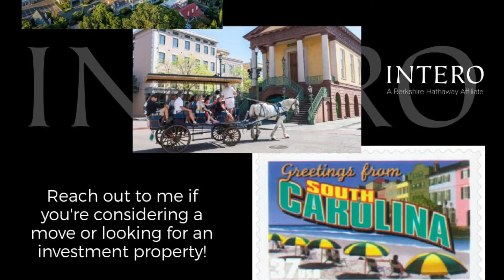Quick Tour of Charleston, SC with Mary Jane Elian ~ Local REALTORS with a Global reach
Intero Relocation Department can assist you with Realtor connections anywhere in the US and abroad.

Mary Jane Elian
REALTOR
CA DRE01517417
Vong Group
Top 1% Nationwide

Intero Real Estate
10275 N De Anza Blvd.